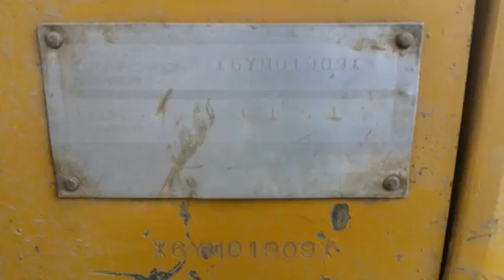1997 CATERPILLAR 315L For Sale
Title: 1997 CATERPILLAR 315L For Sale

Category: Crawler